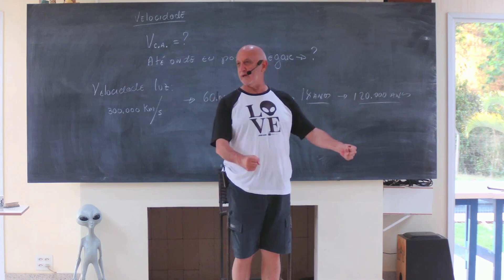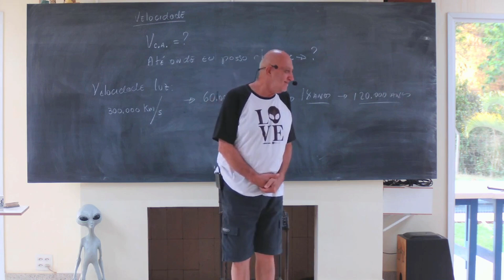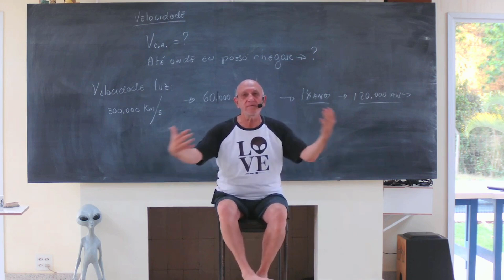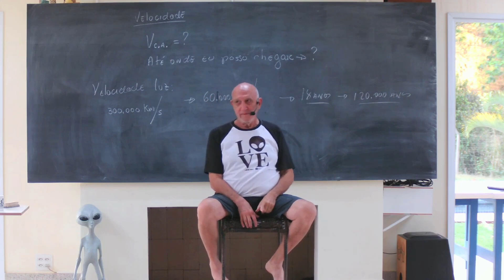Exeperiências com EXTRATERRESTRES em PROJEÇÃO ASTRAL